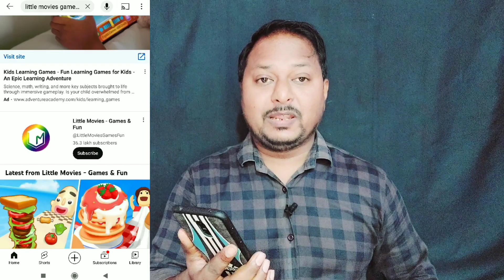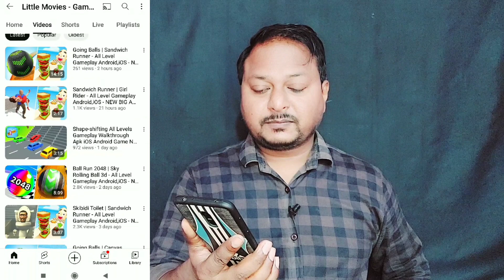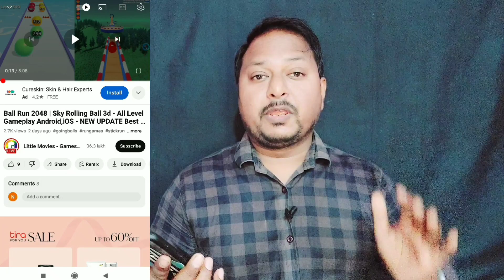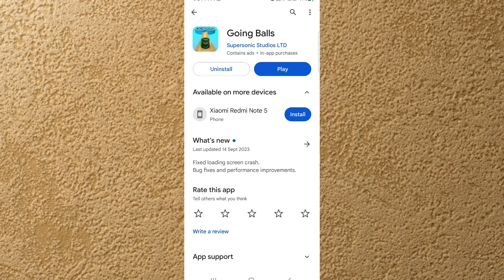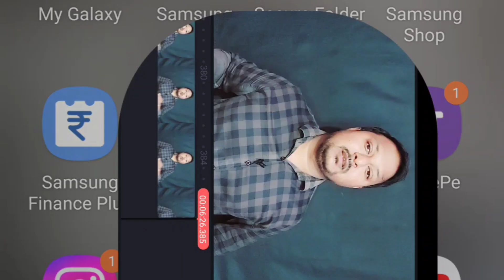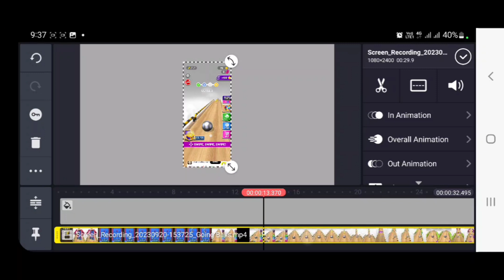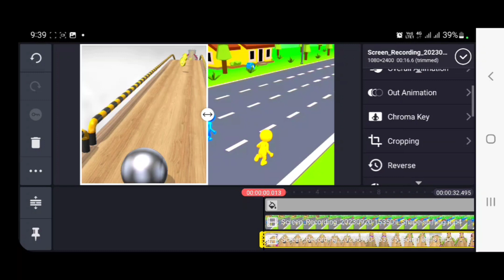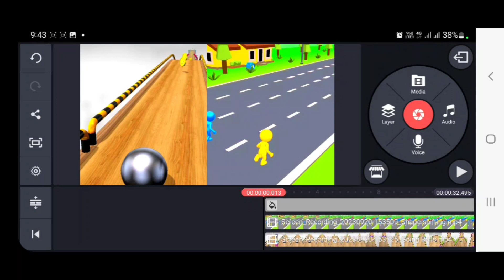😳लो मिल गया सबसे आसान चैनल - सिर्फ Copy Paste करो - पहली विडिओ से Earning Start 🤑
1)  ABOUT US

Lakhan Saini4827 :- This channel is all about earning methods, copy paste youtuber channel ideas, youtuber tips and tricks and also lakhan saini 4827.

2)  ABOUT VIDEO

Aaj ki is video me main aapko sikhane wala hu ki aap YouTube par cartoon video upload karke paisa kaise kama sakte ho.

3)  SOME USEFUL PRODUCTS FOR YOUTUBERS -

• Future Mic

• Tripod (1549)

• Tripod  2

• BLACK SCREEN :

• GREEN SCREEN :

• RING LIGHT

4)  THIS VIDEO COVERS FOLLOWING TOPICS -

5)  KEYWORDS

7)  NOTICE :-

1. This video is also for teaching purposes.
2. I only used bits and pieces of videos to get the point across where necessary.
3. Some images are also used just for giving the clearance about the topic to the viewers.
4.We do NOT own the video materials which i used in my video all resource like picture or video from google or any other helpful site which help us to explain our video nicely or deeply so i credit to my all work to google or any other sites.
5. If you buy anything from these links, then may get some commission. But bear in mind, you WON'T be charged even an extra penny. I would be glad if you use these links!